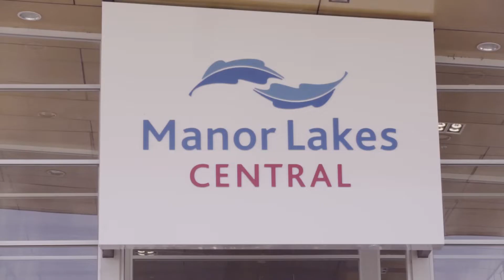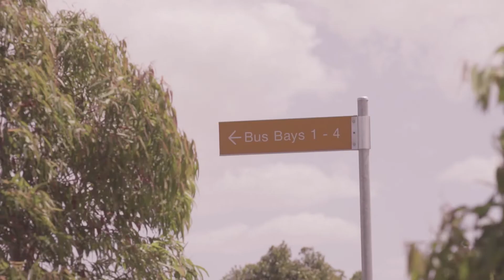Manor Lakes - Melbourne Largest Masterplanned Development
Manor Lakes is a master planned residential neighbourhood that offers the very best in modern Australian living.
Designed with the needs of the community at the forefront; a considered approach to planning, local amenities and urban design has seen Manor Lakes grow to become one of Melbourne’s most successful residential communities.